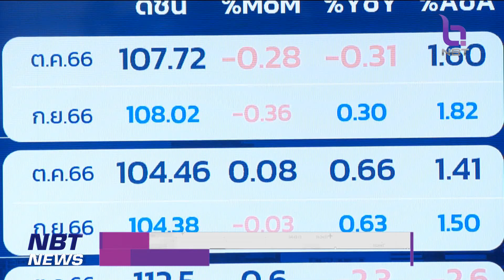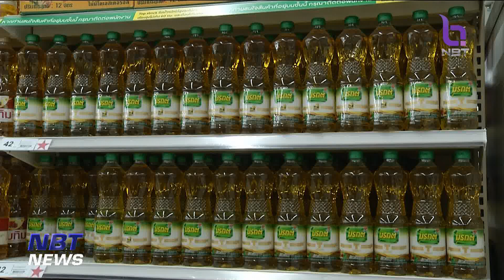เงินเฟ้อลดลง จากมาตรการช่วยค่าครองชีพของรัฐบาล ข่าวเช้า วันที่ 7 พฤศจิกายน 2566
จากเงื่อนไขที่รัฐมนตรีว่าการกระทรวงแรงงาน ระบุว่า การขึ้นค่าแรงขั้นต่ำจะต้องพิจารณาตัวเลขเงินเฟ้อประกอบด้วยนั้น ในส่วนนี้ก็มีข้อมูลล่าสุดจากกระทรวงพาณิชย์ ที่ระบุว่า  อัตราเงินเฟ้อเดือนตุลาคมที่ผ่านมา ปรับตัวลดลงครั้งแรกในรอบ 25 เดือน เนื่องจากราคาสินค้าขณะนี้ หลายรายการปรับลดลงต่อเนื่อง โดยเฉพาะกลุ่มพลังงาน และสินค้าอุปโภคบริโภค จากมาตรการลดค่าครองชีพของรัฐบาล